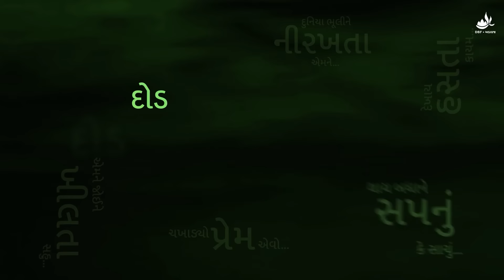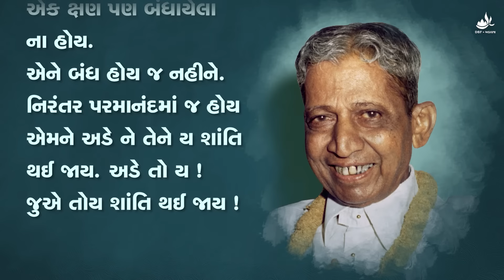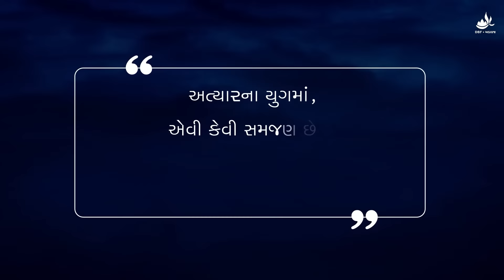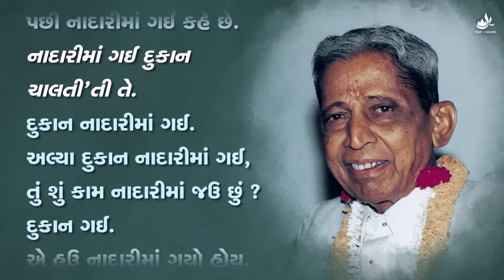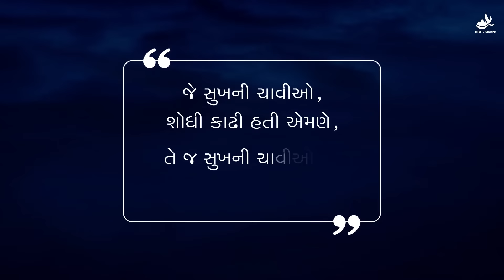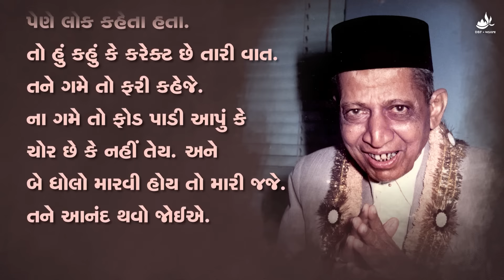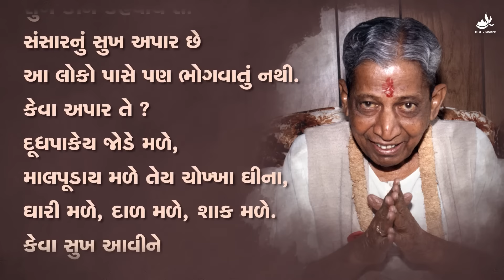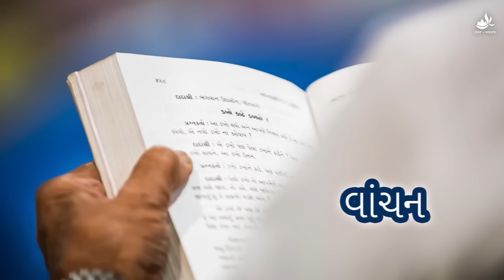ગુરુપૂર્ણિમા સ્પેશિયલ વિડીયો 2022 – પોઝીટીવ દ્રષ્ટી | Guru Purnima Special Video 2022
સુખની માસ્ટર કી આપતા દાદાશ્રી કહે છે કે દુઃખમાંથી સુખનું શોધન કરો, પોઝીટીવ દ્રષ્ટી રાખો. આપણી પાસે શું છે તે જુવો, જે ગયું તેના માટે રડ-રડ કરવાનો કોઈ અર્થ નથી. એક પગ કપાઈ ગયો તો જોવું કે બીજો તો સલામત છે ને ? બંને પગ કપાઈ ગયા તો બે હાથ તો સલામત છે ને ? આ દિશામાં ચાલે તે સુખી અને એક પગ કપાયો કરીને રડ-રડ કરે તે દુઃખી. સાચી દિશા પસંદ કરવાની છે, “જ્ઞાનીની દેખાડેલી ડીરેકશન”. સુખી થવા માટે પોતાના અને બીજાના પોઝીટીવ જુવો અને આનંદમાં રહો.

નિહાળીએ જ્ઞાનીને, “ગુરુપૂર્ણિમા” નિમિતે બનેલ આ સ્પેશ્યલ વિડીયો દ્વારા.

गुरु पूर्णिमा स्पेशल वीडियो 2022 - पॉजिटिव दृष्टि

सुख की मास्टर की देते हुए दादाश्री कहते हैं, दुःख में से सुख ढूँढ निकालो, पॉज़िटिव दृष्टि रखो। अपने पास क्या है यह देखो, जो चला गया उसके लिए रोते रहने का कोई अर्थ नहीं है। एक पैर कट जाए तो देखना कि दूसरा तो सलामत है न! दोनों पैर कट जाएँ तो दो हाथ तो सलामत हैं न! इस प्रकार से चले वह सुखी और एक पैर कट जाने पर रोता रहे वह दुःखी। सही दिशा पसंद करनी है, “ज्ञानी द्वारा दिखाई हुई दिशा”। सुखी होने के लिए खुद के और दूसरों के पॉज़िटिव देखो और आनंद में रहो।

आइए देखें ज्ञानी को, “गुरुपूर्णिमा” के अवसर पर बनाए गए इस स्पेशल वीडियो में।

Gurupurnima Special Video 2022 – Positive Vision

Dadashri gives the master key for happiness by saying, “Find happiness in unhappiness. Maintain a positive vision. See what you have. There is no point in crying about what you have lost. If you lose one of your legs, then you should be thankful that you have the other one. If you lose both of your legs, then you should be thankful that you have both of your arms. The one who goes in this direction will be happy and the one who cries about losing one of his legs will be unhappy. One has to choose the right direction, the direction shown by the Gnani.” To become happy, see positives in others and in yourself, and remain joyful.

Let’s observe the Gnani on the occasion of Gurupurnima through this special video.